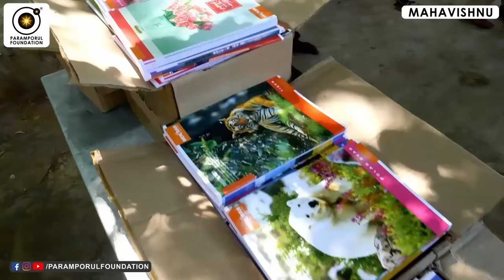கணவன் மனைவி சுகமாக ஒற்றுமையாக வாழ! | Home Sweet Home!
For daily Annadhanam & Other Charity Activity Contributions:

NAME : PARAMPORUL FOUNDATION
AC NO : 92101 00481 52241
IFSC: UTIB0000210
SAVINGS TRUST AC
AXIS BANK